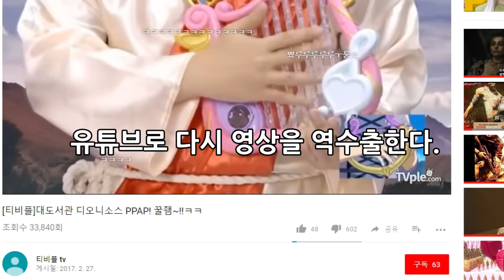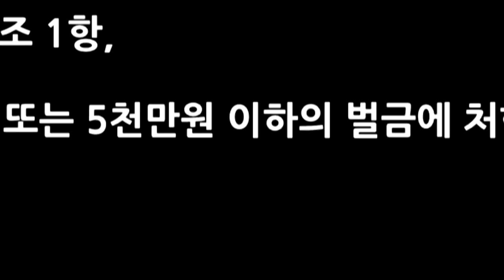[티비플] The Fact, 티비플_[SES Production]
제작 : SES Production
편집 : SES Production
기획 : SES Production
BGM 출처 : September